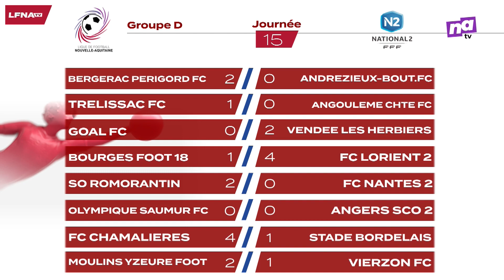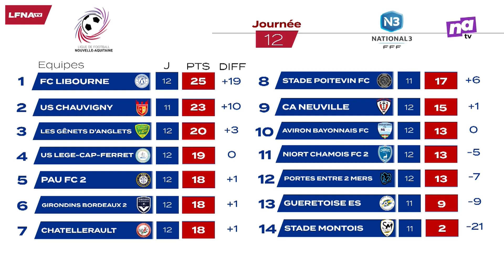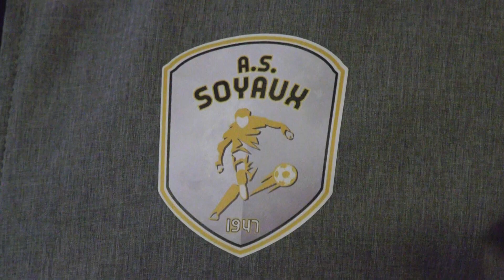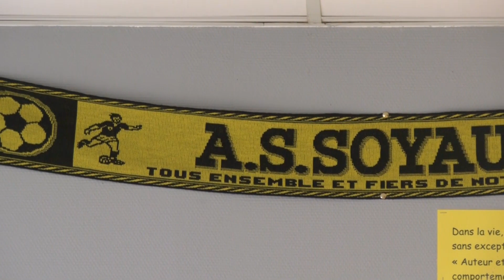LFNATV Emission #73 - 16 Janvier 2023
Toute l'actualité du foot pro et amateur en Nouvelle-Aquitaine.